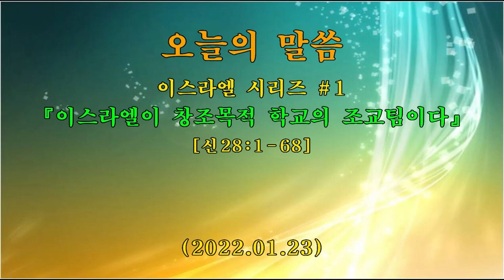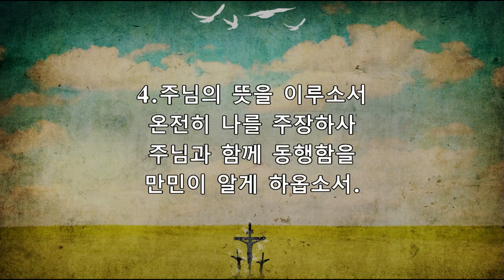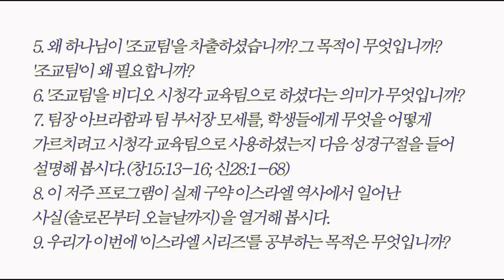[이스라엘 시리즈] #1. 이스라엘이 창조목적학교의 조교팀이다 /황용현 목사/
아미선교센터(amicenter)에서 제공하는 AMI교회 황용현 담임사님의 주일설교입니다. 클릭하시면 다른 강의들도 볼 수 있습니다.